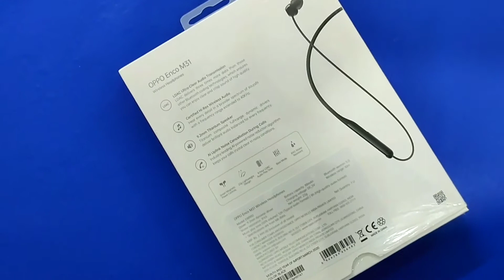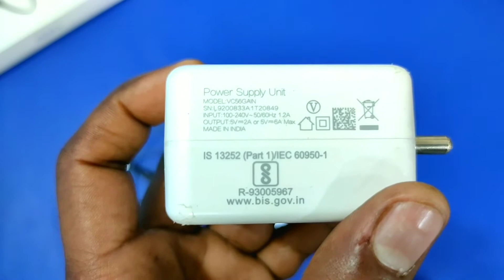30W Charging Test Oppo Enco m31 | 10 Minutes Charging Test Oppo m31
Namaskaar dosto Techno connect Channel par apka swagat hai or ajj hamne is video me oppo Enco M31 ka 30w fast charger ke saath me charging test Kiya hai muje umeed hai ye video apko pasand ayega...

30w charging test oppo enco
30w charging test oppo m31
30w charging test enco m31
30w charging test oppo enco m31
10 minutes charging test oppo enco m31
fast charging test oppo enco m31
rapid charging test oppo enco m31